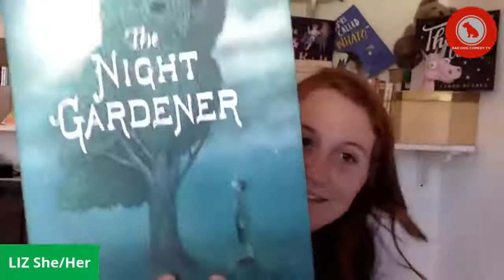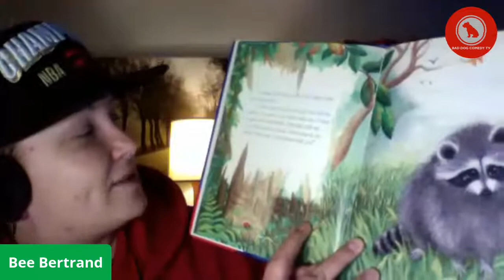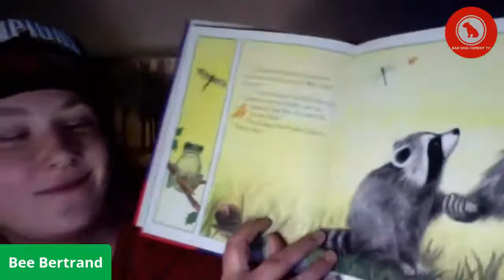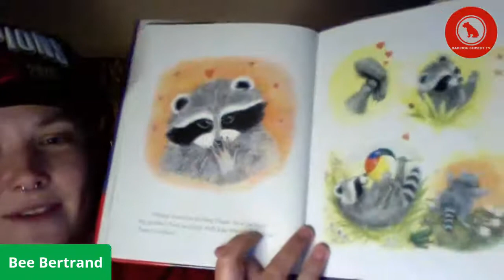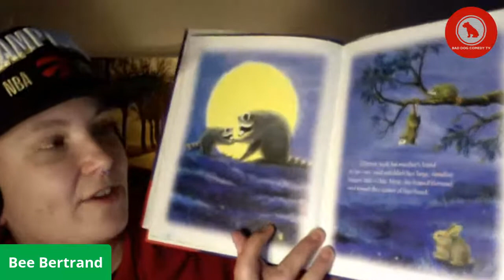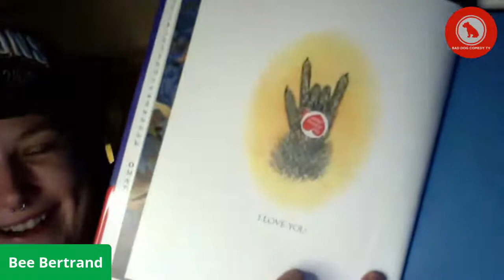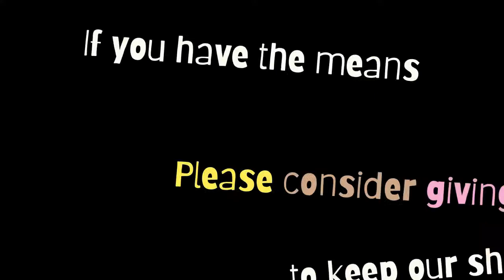Stories With Bee- The Kissing Hand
Stories with Bee
Every Friday at 4:30PM ET.

More shows on Bad Dog Comedy TV